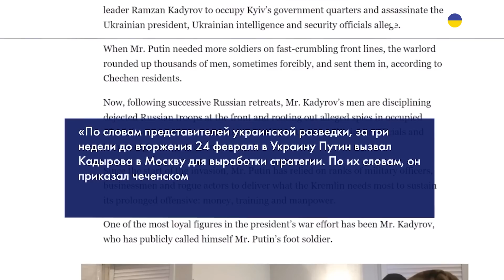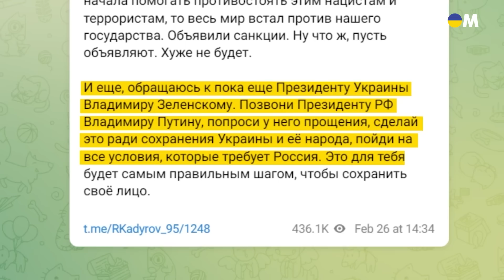На словах волк, а на деле – колобок. Как Кадыров покушение Зеленского провалил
UA - Нещодавно ЗМІ повідомили деталі замахів на президента Володимира Зеленського. Особисто Володимир Путін доручив цю справу Рамзану Кадирову. Той тричі намагався ліквідувати українського лідера, але безрезультатно. Подробиці дивіться у відеосюжеті.

RU - Недавно СМИ сообщили детали покушений на президента Владимира Зеленского. Лично Владимир Путин поручил это дело Рамзану Кадырову. Тот трижды пытался ликвидировать украинского лидера, но безрезультатно. Подробности смотрите в видеосюжете.